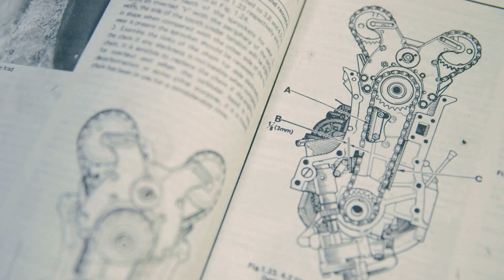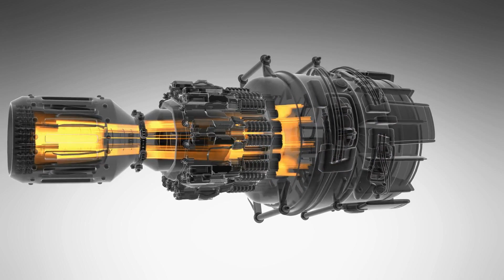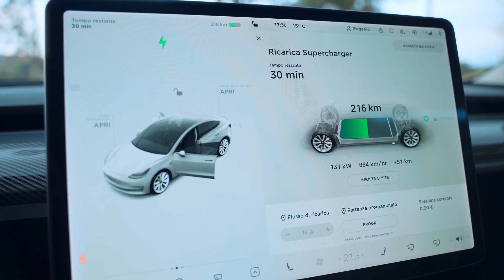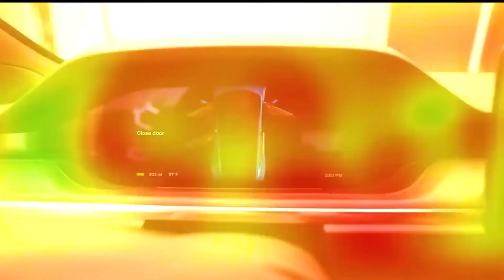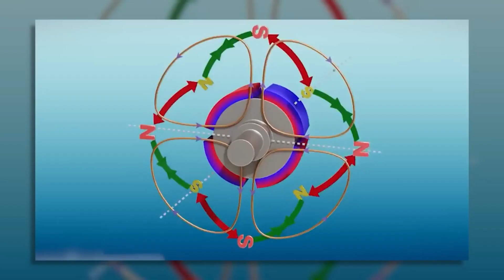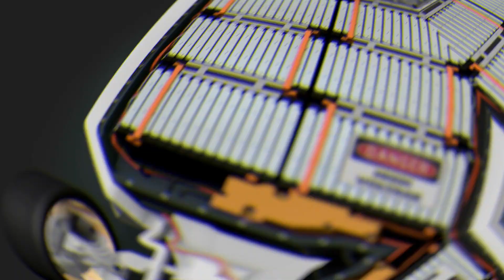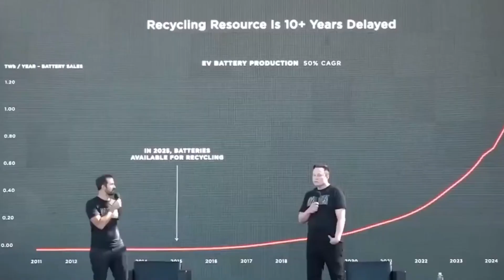Elon Musk's NEW INSANE Motor SHOCKS The Entire Industry!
Tesla's upcoming electric motor, a carbon-wrapped motor with higher RPM variants coming to the new roadster, has been revealed by Elon Musk. The plate motor was developed in-house by Tesla as part of the engine upgrade announced in October 2021.
According to the company, the new plate electric motor would significantly reduce powertrain complexity while improving efficiency and performance.
Musk said that the new motor is so good that Tesla could completely replace its current lineup with vehicles outfitted with cutting-edge electric motors while making no other changes.
Tesla CEO Elon Musk described the new motor as "literally indestructible" during a press conference last year. He also stated that he hoped to set a world record with it, so we now have a better understanding of how this powerful engine works and how it differs from anything else on the market.

About "FinestTech"
🎥 Videos about tech, gadgets, survival

• This video could contain certain copyrighted video clips, pictures, or photographs that were not specifically authorized to be used by the copyright holder(s), but which we believe in good faith are protected by federal law and the fair use doctrine for one or more of the reasons.